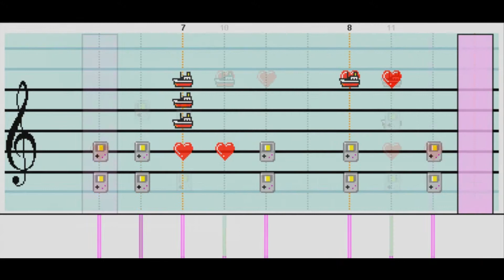Running theme on mariopaint composer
Read the title mate